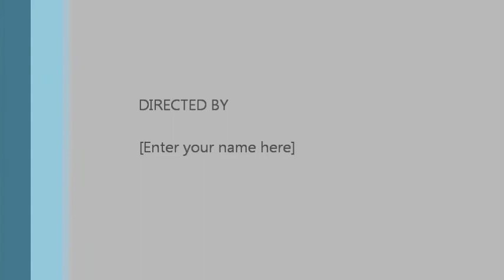Sleep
A test Music Video for the viewers to review.